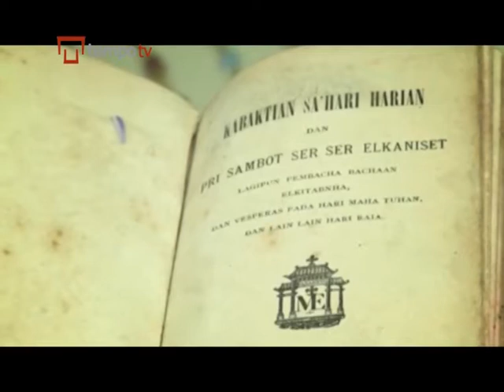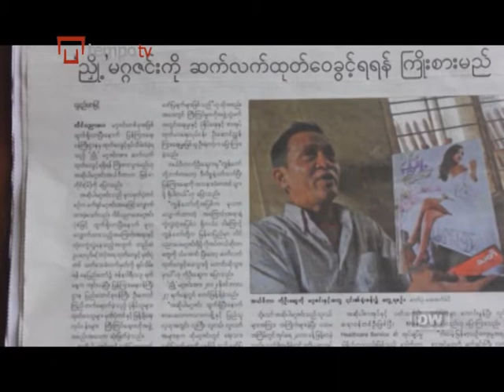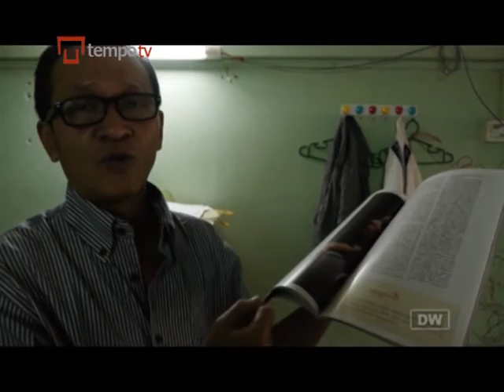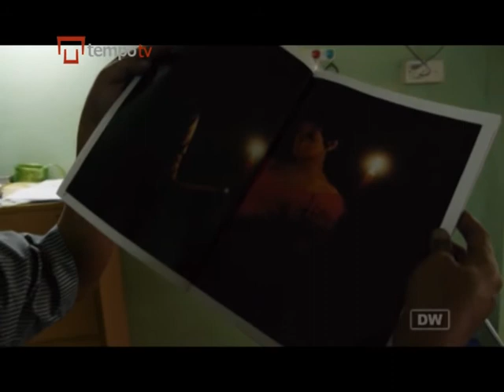Majalah Seks Burma Menghebohkan Masyarakat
Hnyot adalah majalah pendidikan seks pertama di Burma -- dan nampaknya bakal menjadi yang terakhir.

Begitu edisi pertamanya terbit, majalah ini jadi yang pertama dicabut izinnya sejak pemerintahan militer berakhir.

Kementerian Informasi mengatakan majalah ini melanggar izin karena dianggap mempublikasikan hal-hal yang setara pornografi.

Seperti yang dilaporkan Banyol Kong Janoi dan  Cherry Htike, majalah yang menguji batas kebebasan Burma ini membuat masyarakat heboh.